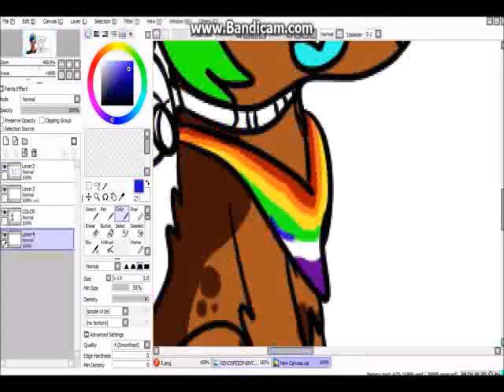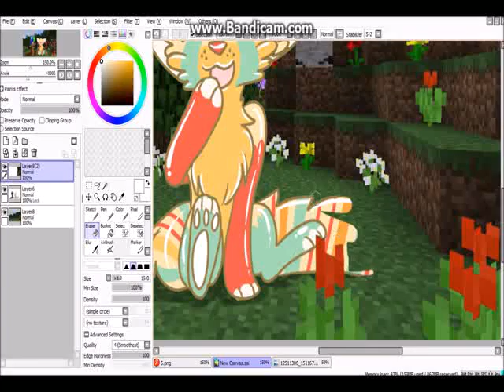Tuna Roll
For Rena~